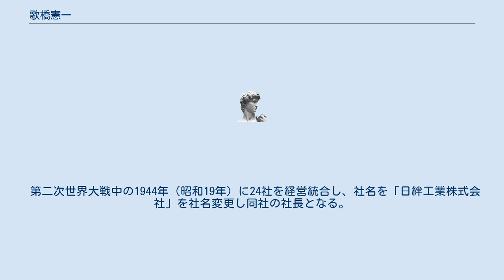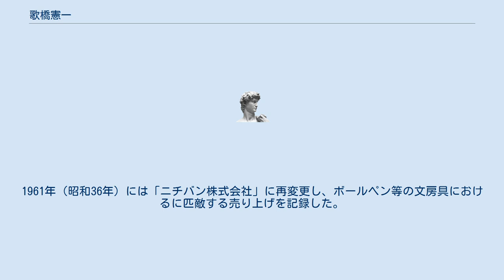歌橋憲一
歌橋 憲一（うたはし けんいち、1889年（明治22年）5月1日 - 1984年（昭和59年）10月10日）は、日本の実業家。
ニチバンの創業者として知られている。
 歌橋又三郎（洗礼名：アレクサンドル）の子として東京に生まれる。
東京薬学専門学校（現在の東京薬科大学）卒業後、1910年（明治43年）父が開店した「薬局歌橋輔仁堂」を後継者として経営する。
後に独立し、1918年（大正8年）にニチバンの前身である「歌橋製薬所」を設立した。
 製薬所に勤務中、輸入品であったゴム型の絆創膏について学ぶ。
これまで負傷した際に用いた包帯に比べ粘着力が大きくなり、父が完成させたチェコ出身のF・J・ピックの製造法を用いた独自のゴム型絆創膏の発明、研究に携わった。
歌橋が研究した成果は反響を及んだが、気温変動によりゴムが変質するといった問題が起こった。
これによって経営難に陥った。
しかし、1923年（大正12年）9月1日に発生した関東大震災による負傷者のために、大日本帝国陸軍が絆創膏を用いた事により、経営が回復した。
後にキャレンダーを用いた絆創膏も販売し始める。
 第二次世界大戦中の1944年（昭和19年）に24社を経営統合し、社名を「日絆工業株式会社」を社名変更し同社の社長となる。
戦後には連合国軍最高司令官総司令部（GHQ）からの要請により、セロハンテープの製造を始め、後に「セロテープ」という名の登録商標で販売し始めた。
1961年（昭和36年）には「ニチバン株式会社」に再変更し、ボールペン等の文房具におけるに匹敵する売り上げを記録した。
没後は青山霊園に葬られた。